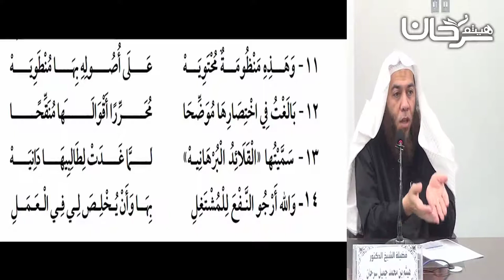79/04 براعة استهلال للبرهانية.